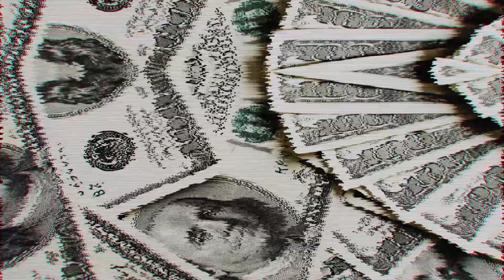How to Get Super Rich - Grant Cardone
Have you ever wondered how to get super rich?  Well New York Times Best Selling Author and International Sales and Business Expert Grant Cardone will show you how in 8 steps.  Grant Cardone's The Millionaire Booklet How to Get Super Rich is available right now in hard cover and mp3 download.

Get The Millionaire Booklet and The Millionaire Booklet MP3 together for one special price!

The eight steps Grant Cardone lays out is in a very simple to understand language that will allow you to get started today in creating the money you deserve. Let’s face it, your parents didn’t teach you how to get rich and the schools and colleges don’t even talk about it.

Grant teaches you:
Getting Rich Is Not a Fantasy
Where You Get Your Advice
The Millionaire Decision Chapter
Millionaire Math
Increase Income
Who’s Got My Money?
Stay Broke
Save to Invest, Don’t Save to Save
Multiple Flows of Income
Repeat, Reinforce and Hyperfocus